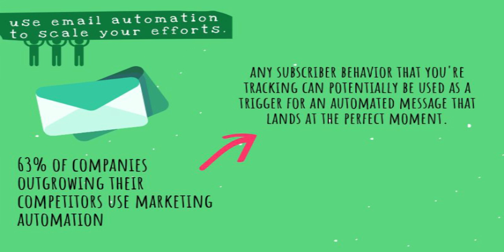Email Marketing Trends for 2018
Email Marketing trends help to continues a vital communication channel with the latest Email tracker showing that email received.95% of respondents rates which is very important to the organization.